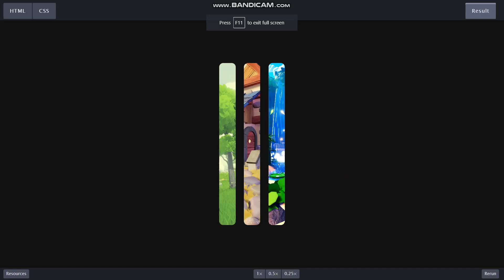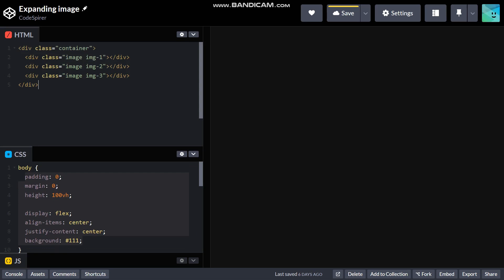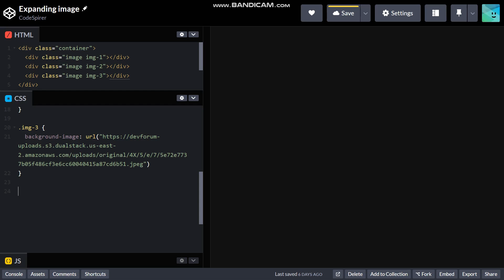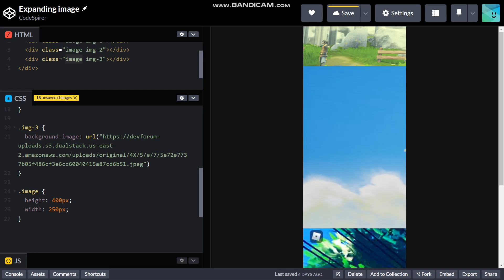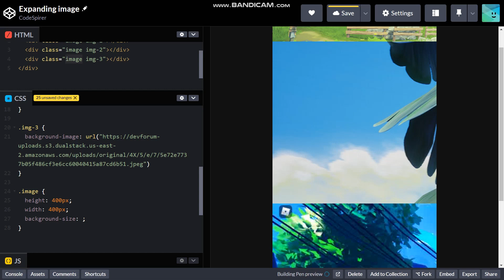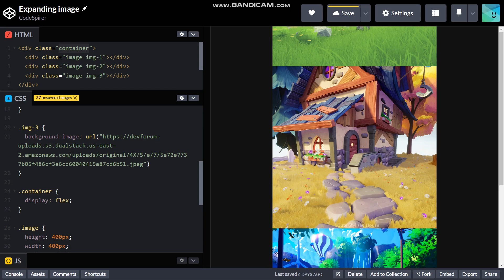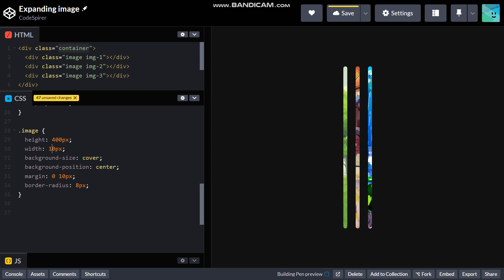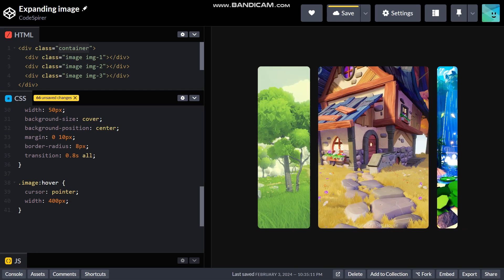Expanding Image using CSS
Hey the all in this video I will show you how to make this cool image expanding transition only using HTML and CSS.